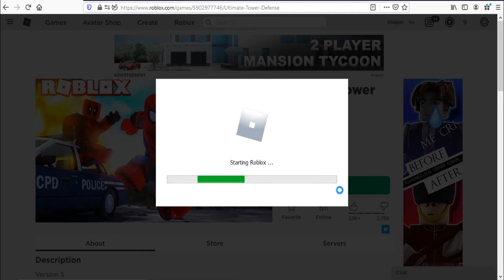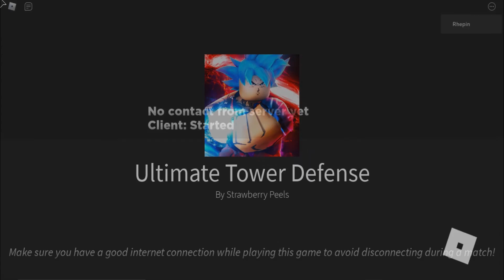Roblox Ultimate Tower Defense New Code January 2021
New code for gold in Roblox Ultimate Tower Defense